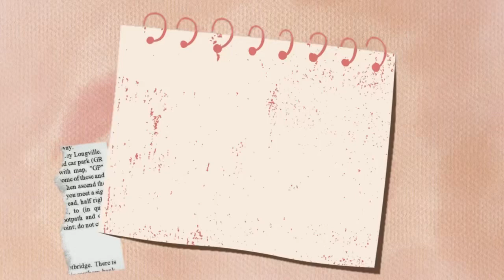RED TOY POODLE GIVING BIRTH JOURNEY | First Litter & Tips ultrasound nursing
Hello Everyone! Join us through the last few weeks of our Red toy poodle’s birthing journey! Red toy poodles are one of the smartest breeds. They are easy to train and do not shed often (rare) and are considered hypoallergenic dogs.

Tips:
🦋Takes approximately 63 DAYS (about 9 weeks) before a toy poodle gives birth.

🦋Place a whelping or nesting box such as a white plastic box in a quiet corner of a room for the birthing and anxious mother where they can safely leave her puppies.

🦋When the mother starts scratching her nesting area, her niples and stomach are enlarged  and eats less she's almost ready to give birth. She needs a quiet and room temperature place with dimmed lights so she can concentrate while giving birth. We used an LED lamp.

🦋The mother will lick the babamies clean, eat all the placenta and umbilical cords. You may get dental floss if there is still a cord and then tie it tight 1 inch from the belly and cut the remaining cord.  We did not need to do this procedure.

🦋When baby puppies are out check if they can walk and breathe good. Check if they can latch onto the mother’s nipple. If not, help the puppy latch and contact the doctor.  There is a chance the puppy can die, especially the smallest puppy or the “runt.”

🦋Do not feed the puppies for at least 1 week. The mother will feed them her milk. When they get larger you can feed them puppy food or wet puppy food with water (soft bites).

🦋Ensure puppies are placed in a warm area next to their mother, as they cannot maintain their body temperature on their own and may get too cold.

🦋Do not wssh the puppies for at least a month because of the same reason above, they are not able to maintain their body temperature to keep themselves warm yet.

For more information about red toy poodles check out two more if my videos!